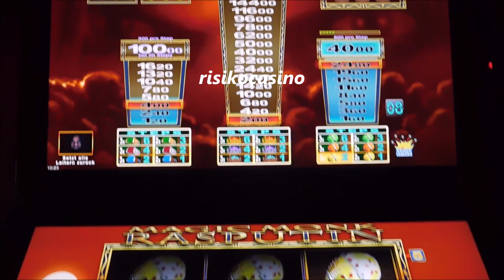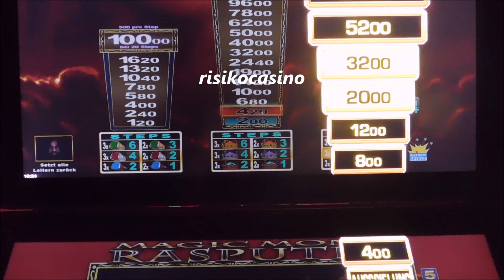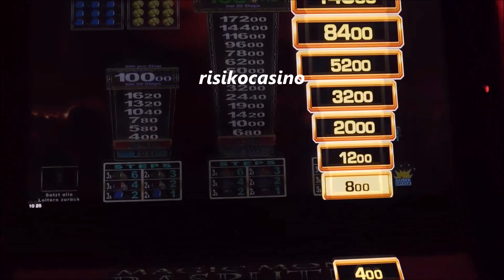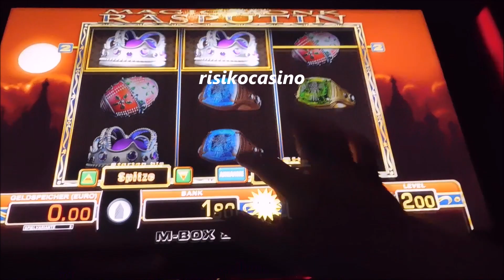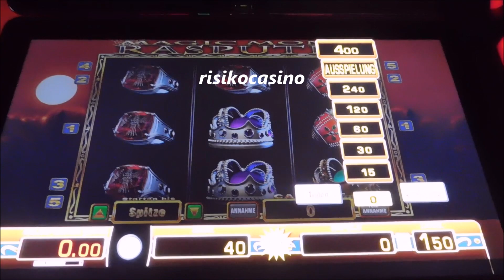Magic Monk Rasputin Risikospiel! Einfach mal Schauen was auf 2€ Fach geht! Merkur Magie